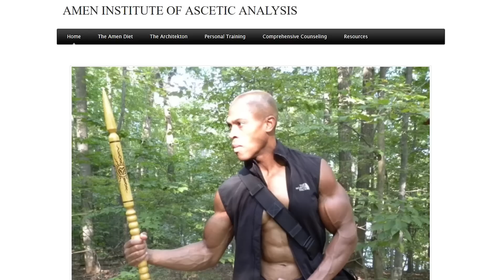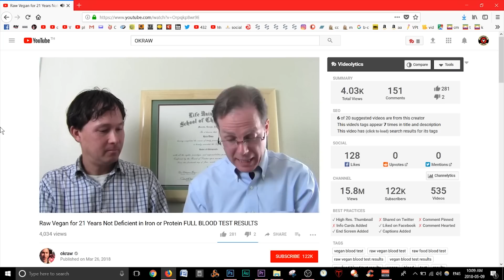The Insulin Myth: Low Carbers Way Of Fooling You Into Avoiding Carbs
The insulin myth. Pretty much every low carb diet author or paleo guru will tell you that you want to keep your insulin low for optimal health. Since carbs spike insulin, better avoid carbs right? Not necessarily. Let's talk about insulin resistance, what diet is best for lowering insulin, and what foods to eat for the lowest insulin possible.

HEALTH STUFF

CAMERA GEAR